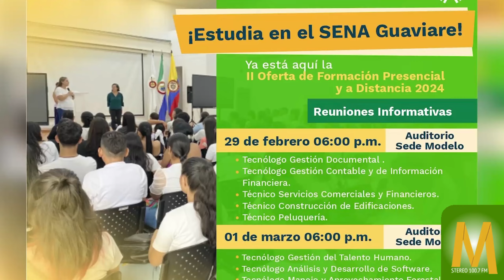Sena Regional Guaviare anuncia segunda oferta en 10 programas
MaranduaNoticias Sena Regional Guaviare anunció la segunda oferta académica en 10 programas de formación. Las inscripciones inician este viernes primero y terminan el 7 de marzo. Para hoy jueves 29 de marzo a las 6 de la tarde en el auditorio del Sena sede Modelo se realizará una charla informativa para los interesados.